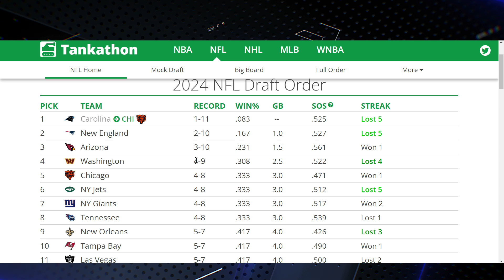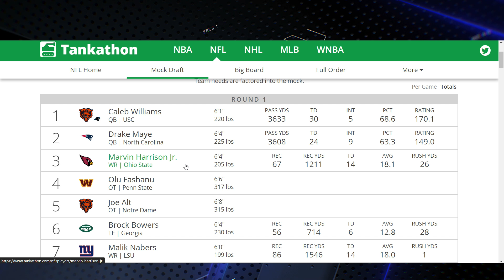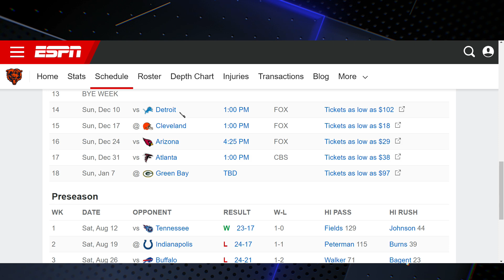Detroit Lions' Week 14 Challenge: A Playoff-Bound or Tanking Chicago Bears Team?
In this video, we're breaking down the Detroit Lions' Week 14 challenge. Will they be facing a playoff-bound Chicago Bears team or a squad that's tanking for the season? We'll analyze the Bears' recent performances, their strategies, and what the Lions need to do to secure a win. Join us as we delve into this exciting matchup.